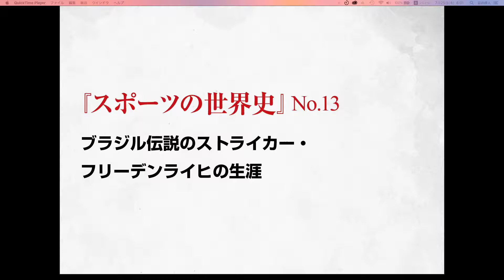ブラジル伝説のストライカー・フリーデンライヒの生涯（スポーツの世界史）